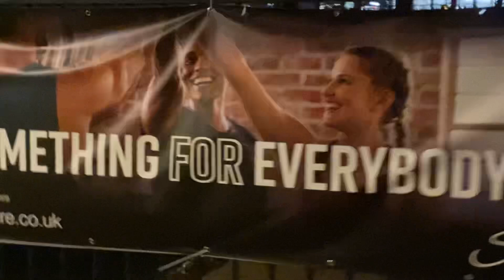Night Time Random Walk In My Area | Aravinthan London UK